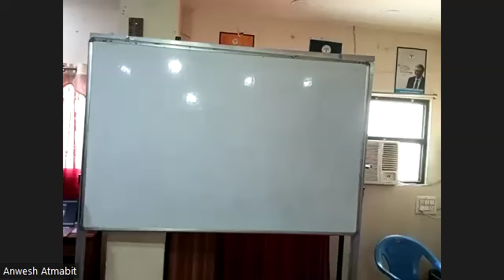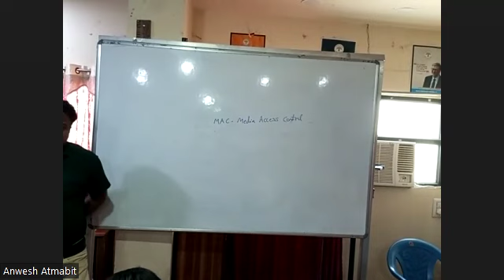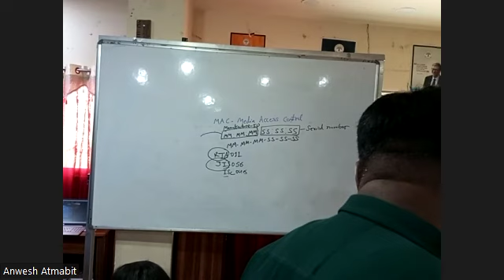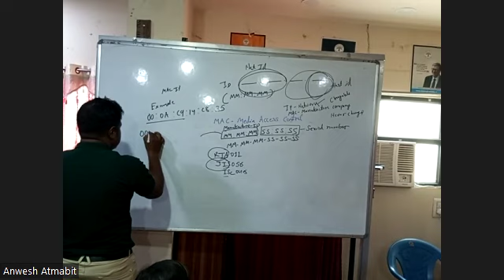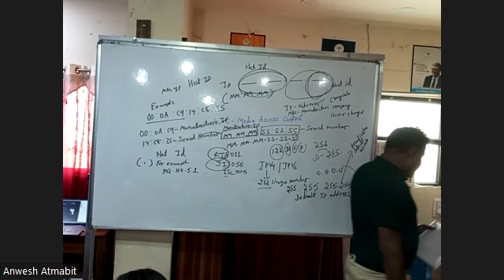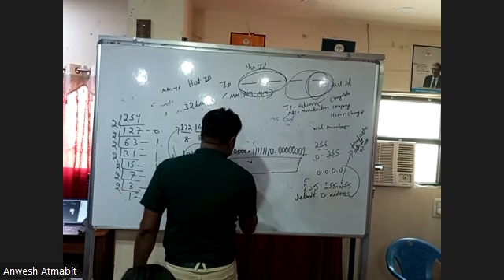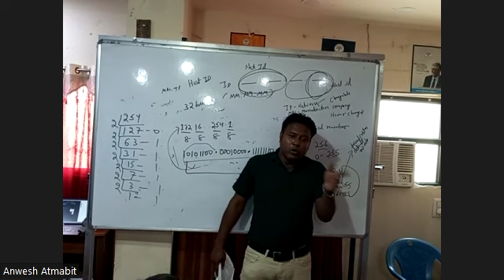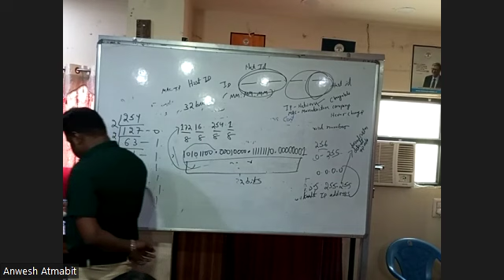IT 5TH JUNE 2ND YEAR